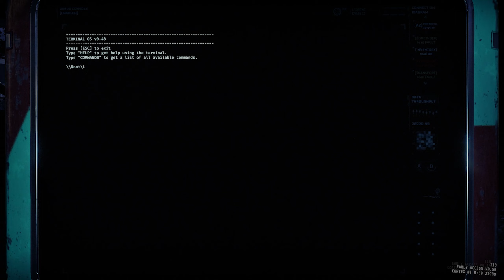A Very Strange Place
All recorded below Pitching basement

P.s if u wanna see more of this just tell me , I would really love to do GTFO as well